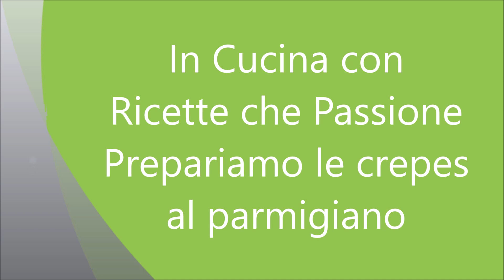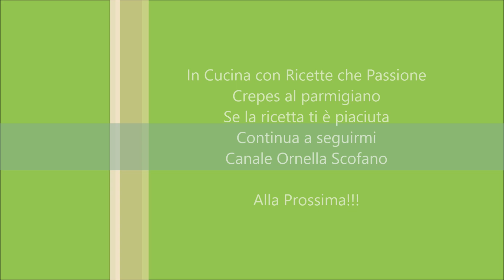Ricetta Crepes perfette al parmigiano senza burro - Ricette che passione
Ricetta crepes gustose e leggere senza burro. Video ricetta come ottenere delle crepes perfette, con cottura in padellina, o anche in padella normale, basta seguire il mio consiglio, guarda il video e scopri di che si tratta. Per renderle più saporite ho aggiunto un po' di parmigiano, ma senza si possono farcire sia con dolce che con salato